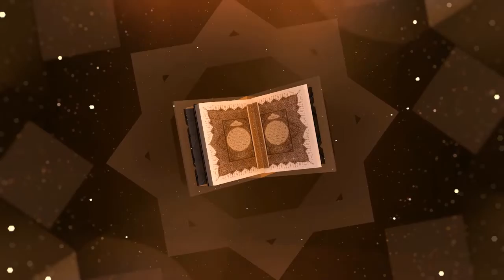IRQRC-068:B.R.AYESHA THAHMINA BINTE B.M.RAFIK ALI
Ibadur Rahman Team
Presents